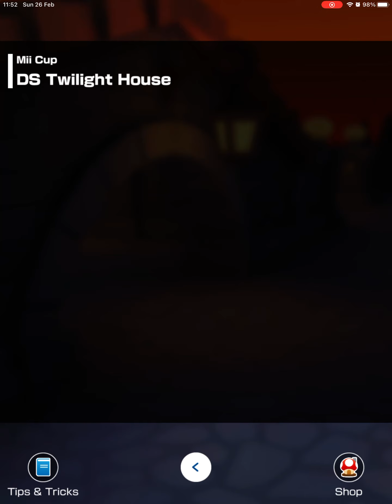Dr.Mario unlocked doctor tour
Dr.Mario unlocked in doctor tour